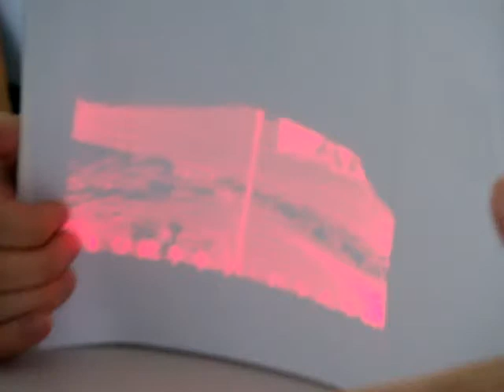micro projector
Micro projector still under research at ITRI